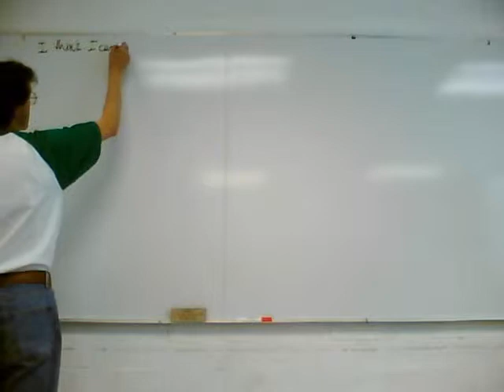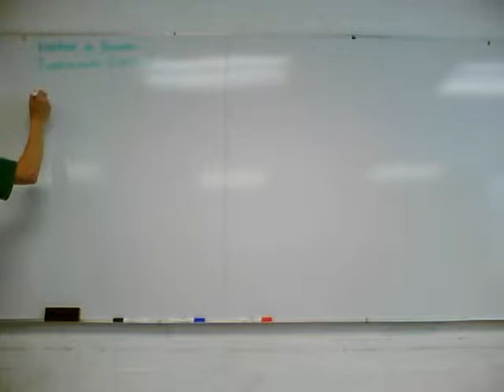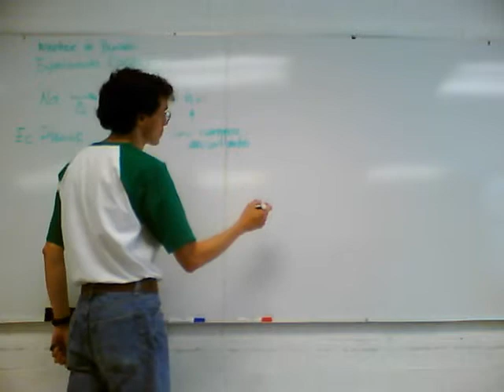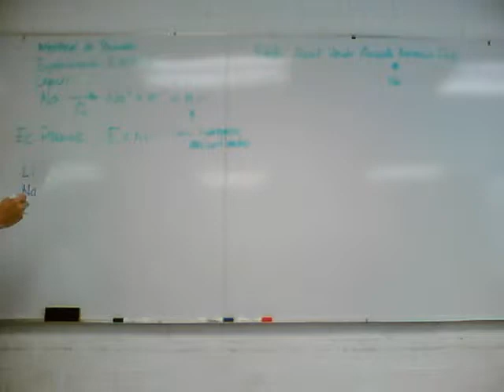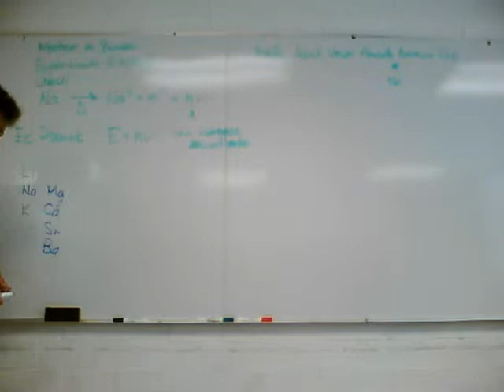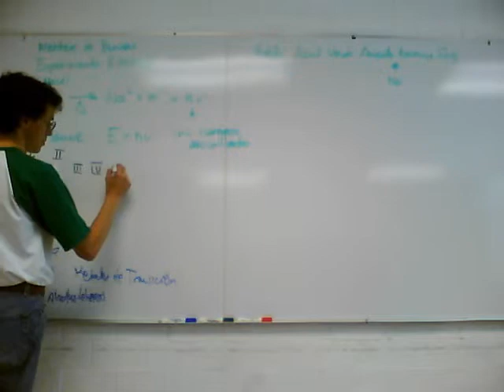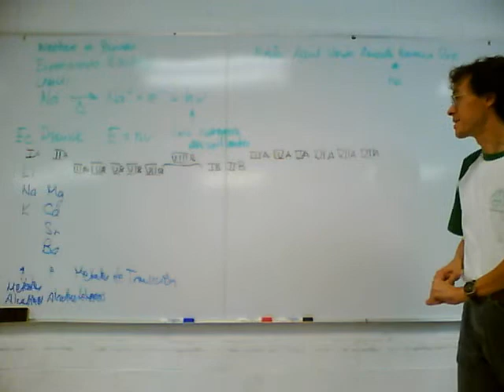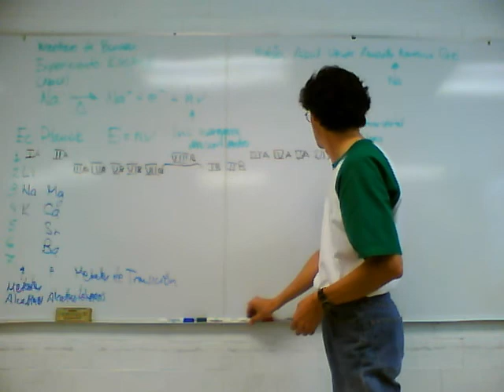Fisicoquímica Experimental 11-Otoño Sem 9, 2a sesión 1/5